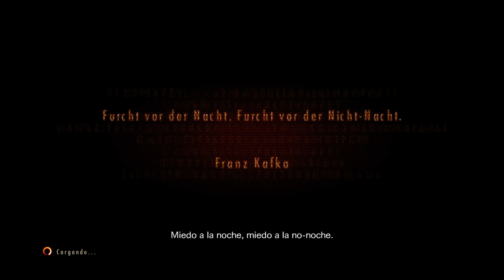RESIDENT EVIL REVELATIONS 2_parte4